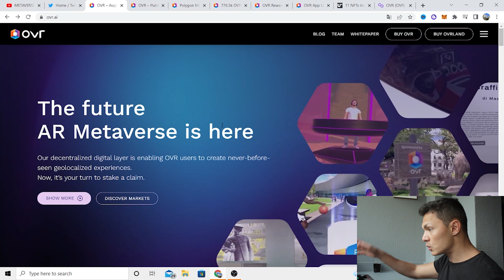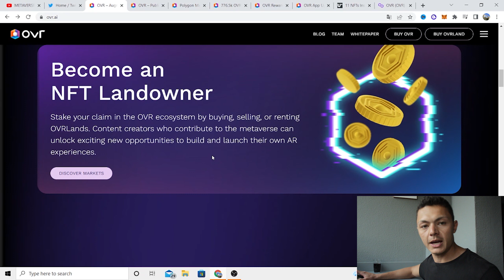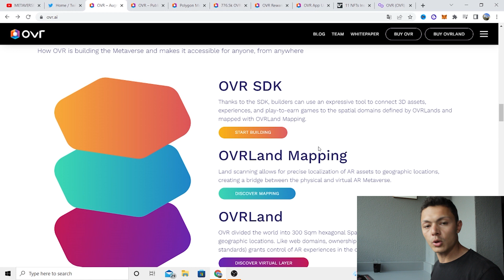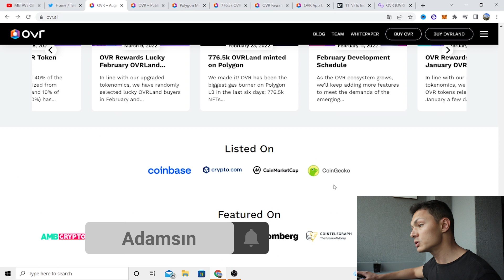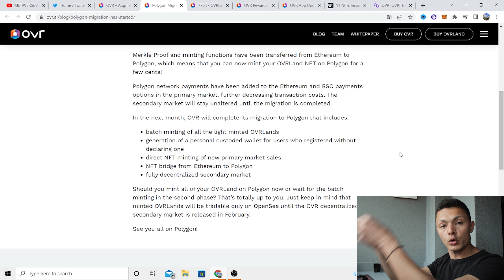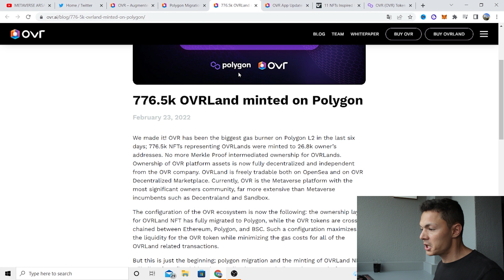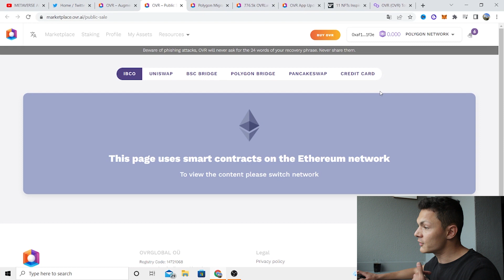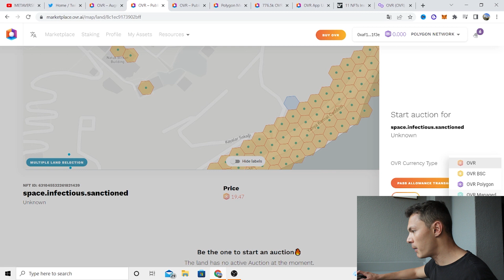OVR Metaverse Masrafsız Arsa Alma - Polygon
Selam arkadaşlar

Bu videoda daha önce de bahsettiğimiz OVR Metaverse'da olan yeniliklerden bahsetmeye çalıştım. Ayrıca etherium ve BSC ağlarının yanı sıra OVR da artık Polygon ağından da işlem yapılabiliyor.
Videoların en başından beri Polygon ağının çok büyüyeceğinden bahsetmiştim, ileride bunun etkisini daha çok göreceğiz gibi görünüyor

Twitter'dan beni takip ederek Whitelist çekilişlerine katılıp, NFT ve Metaverse projelerini ve gelişmeleri takip edebilirsiniz